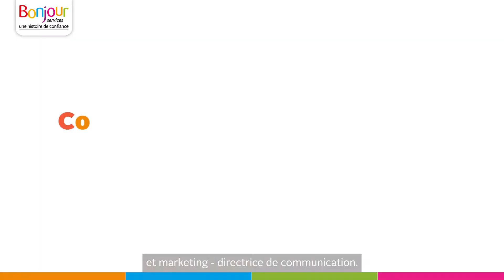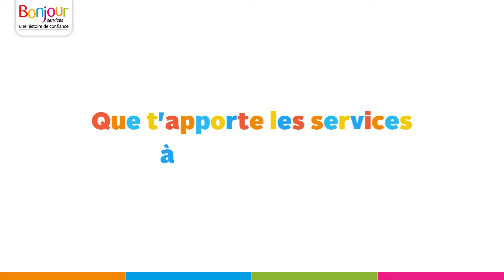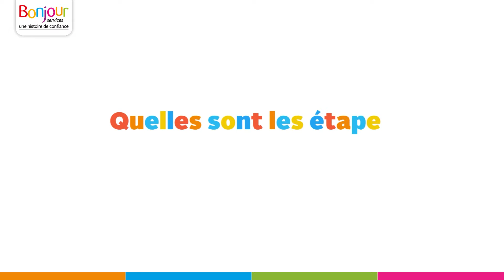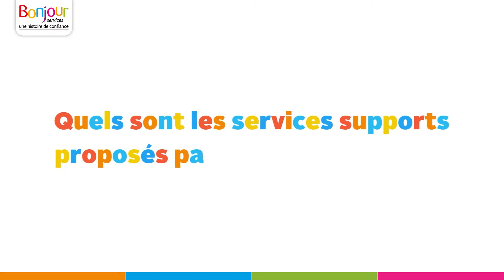Témoignage franchisée - Dounia - Bonjour Services Bondues-Tourcoing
Dounia ACHACHI est franchisée du réseau de services à la personne Bonjour Services. Ayant intégré l’enseigne en octobre 2021 à Bondues-Tourcoing, elle revient aujourd’hui sur son parcours, ses choix et ses attentes vis-à-vis du réseau.

00:00 : introduction & présentation
00:13 : avant d'entreprendre
00:21 : pourquoi l'entreprenariat ?
00:34 : pourquoi la franchise ?
01:28 : les SAP
01:56 : pourquoi Bonjour Services ?
02:22 : les étapes ayant permis le choix
03:36 : les services supports de Bonjour Services
04:32 : un petit conseil
05:02 : la plus grande fierté professionnelle
05:35 : outro